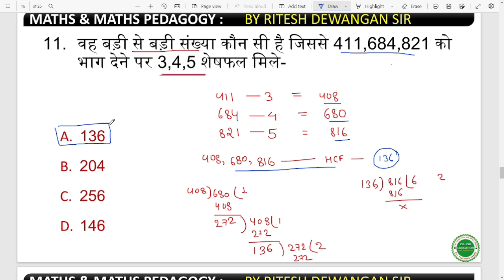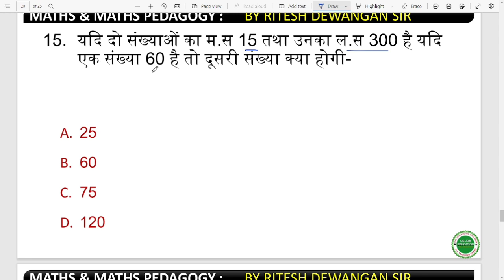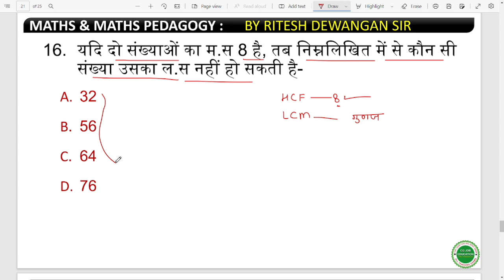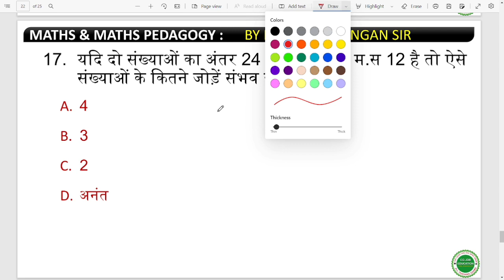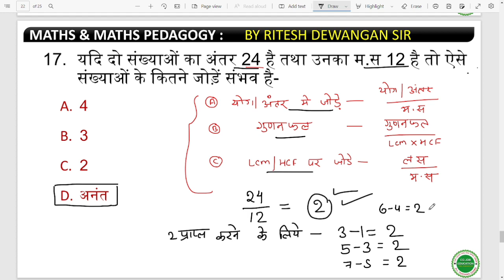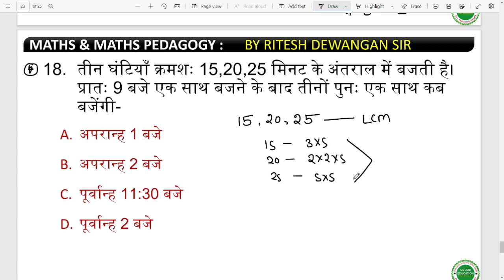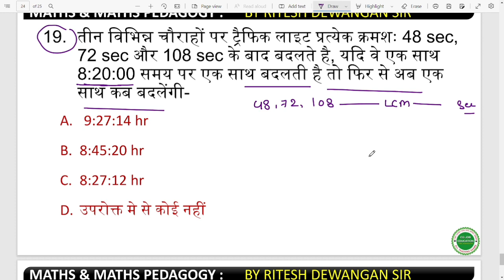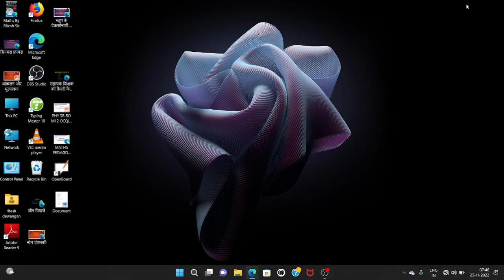🔴CLASS-12 । LCM HCF से परीक्षा में पुछे जाने वाले प्रश्न । सहायक शिक्षक @CG JOB EDUCATION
शिक्षक भर्ती की डेली क्लास शाम 07 बजे होंगी जिसमे हम cgvyapam के सहायक शिक्षक एवं शिक्षक के गणित के सम्पूर्ण महत्वपूर्ण प्रश्नों को सरल करेंगे

CGVYAPAM Assistant Teacher exam
unit digit
ikai ank nikalana
maths and maths pedagogy
numbers
sankhayen
sankhyatmak vyanjako ka samikaran
BODMAS ka use
simplification tric
HCF LCM
HCF
LCM
HCF trick
sankhya pr adharit prashn
Cgtet
CTET
CGVYAPAM teacher syllabus
cg shikhak bharti news today
cg shikshak Bharti
@CG JOB EDUCATION